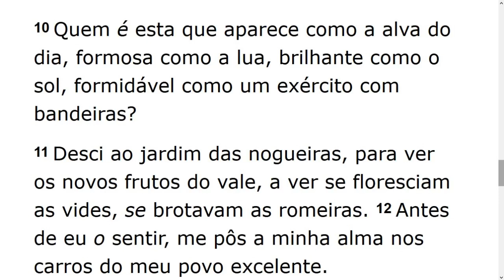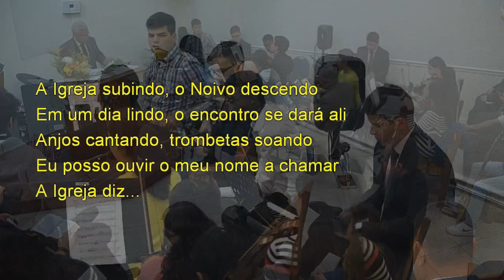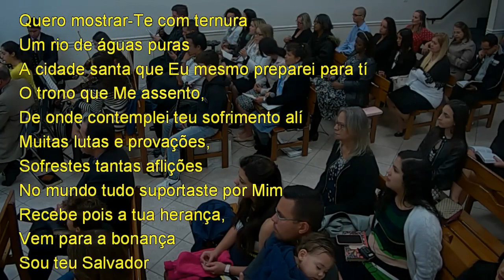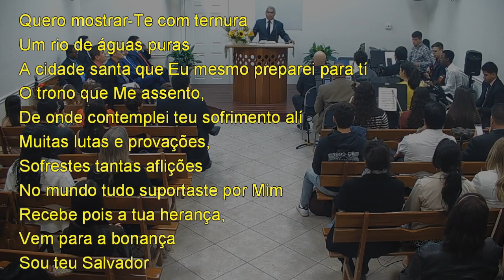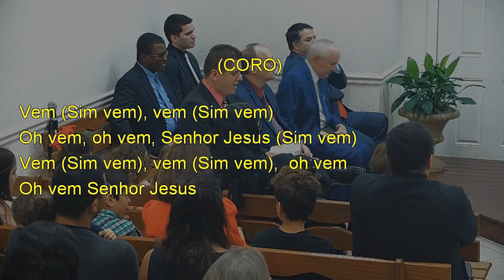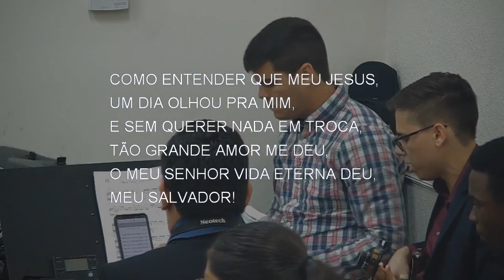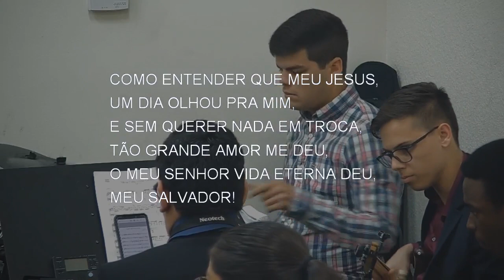Sunday Service (20200202) Maranatha (Pompano Beach, Florida)